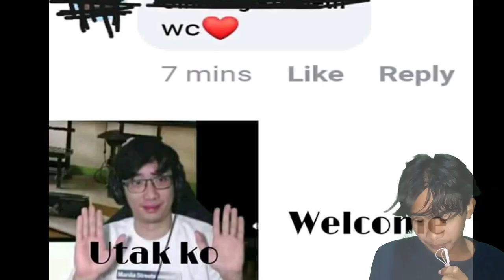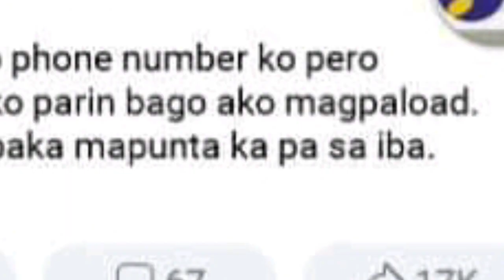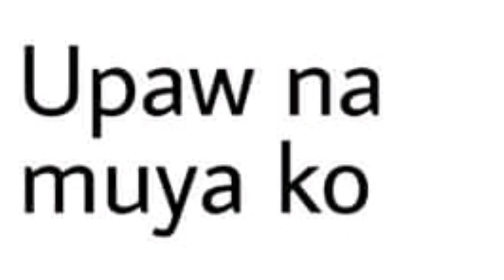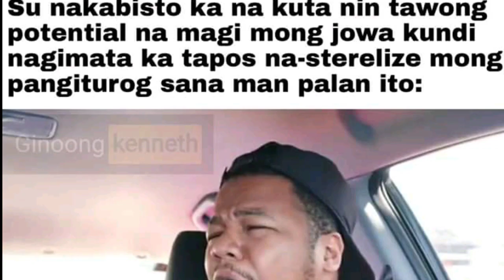MEMES KA REPPA 2020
kayo na bahala please like and Sub nalang sasunod na shout out

related:
bicol meme
bicolano memer
bicol vlogger
bicol Youtube
Parubcan Presentacion
boylado collab
boylado compilation